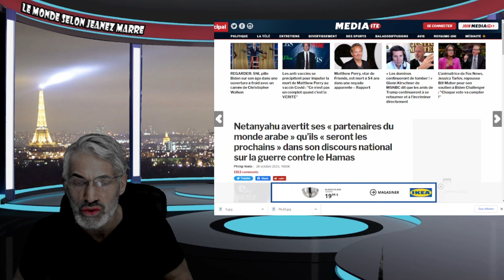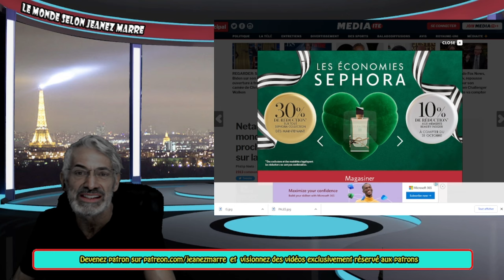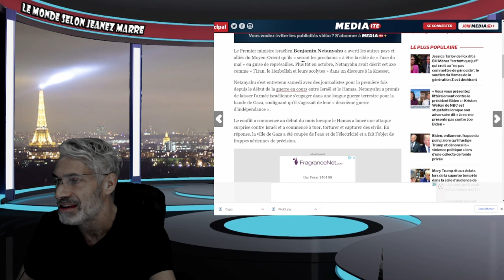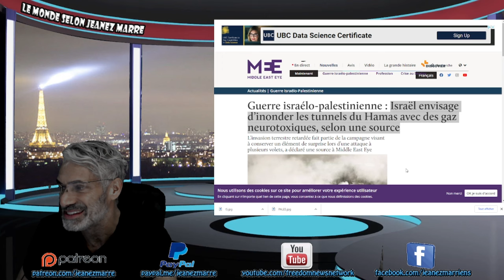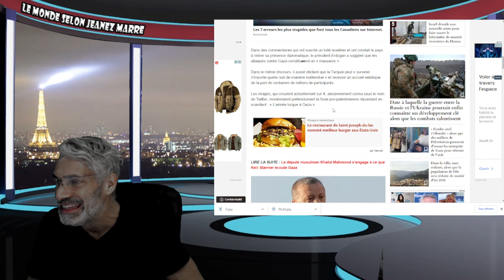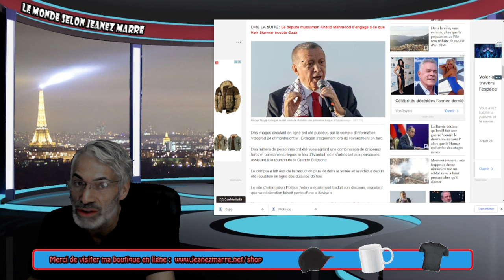LA 3ÈME GUERRE MONDIALE EST COMMENÇÉE; LA TURQUIE MENAÇE ISRAEL ET ISRAEL MENAÇE LES ARABES.